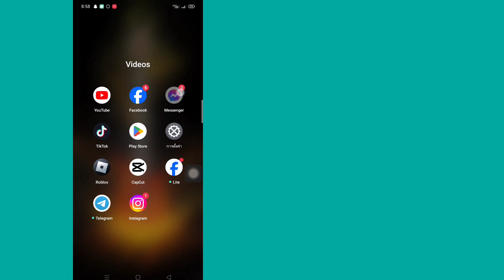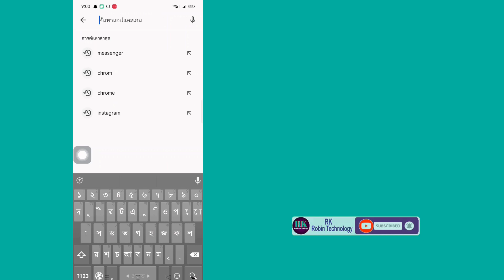วิธีดูข้อความที่ยังไม่ได้ส่งบน Messenger (อัปเดตใหม่ 2023)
ในวิดีโอนี้ ฉันจะแสดงให้คุณเห็น (วิธีดูข้อความที่ไม่ได้ส่งบน Messenger) ดังนั้นโปรดดูวิดีโอนี้อย่างระมัดระวัง และอย่าข้ามวิดีโอนี้ หากคุณข้ามวิดีโอนี้ คุณจะไม่เข้าใจเป็นอย่างดี ดังนั้นหากมีปัญหาและปัญหาใด ๆ ที่คุณสามารถถามได้  ฉันและแสดงความคิดเห็นด้านล่าง ฉันจะพยายามแก้ไขปัญหาของคุณ หากคุณชอบวิดีโอนี้ โปรดกดถูกใจและติดตามช่องของฉัน 🙏 ขอบคุณ 🙏

   💛 โปรดอย่าลืม "

  💛 ฝากแชร์ให้เพื่อนๆด้วยนะครับ